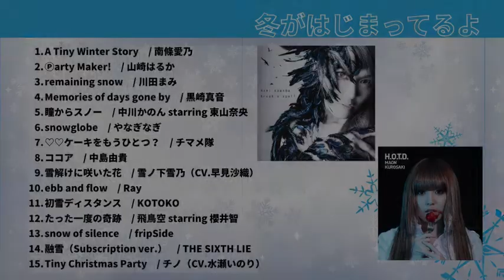【NBCUniversal Radio Playlist-らじぷれ-】23_予告動画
リリースされたばかりの新作から、過去の数多くの名曲・名盤まで
NBCUniversalからリリースされている作品について、ゆる〜く語りたおす情報番組らじぷれ！

【詳細】
MC：澄川龍一、上田 晃（NBCUniversal）
ゲスト：リスアニ！編集長 馬嶋 亮
イラスト・題字：黒崎真音

【番組内での紹介作品】
‹ゲストコーナー›
■リスアニ！LIVE 2022

‹NBCレジェンドディスク›
■南條愛乃「Nのハコ」

‹Spotify公式プレイリスト›
■冬がはじまってるよ

‹新譜紹介›
■南條愛乃「A Tiny Winter Story」（2021年12月22日発売）

■岸田教団＆THE明星ロケッツ「Super Pro Max Ti」（2021年12月22日発売）

■黒崎真音「春愁詠-Beautiful world-」（2021年12月24日発売）

■KOTOKO「Fastest !」（2021年1月19日発売）

■福山芳樹「暁のサラリーマン」（2022年1月26日）
＊アニメ「異世界美少女受肉おじさんと」OPテーマ

■fripSide「Leap of faith」（2022年2月2日）
＊アニメ「失格紋の最強賢者」OPテーマ

■やなぎなぎ×THE SIXTH LIE 「LEVEL」（2022年2月9日）
＊アニメ天才王子の赤字国家再生術OPテーマ

■中島由貴「Day of Bright Sunshine」（2022年2月16日）

■Luce Twinkle Wink☆「“FA“NTASYと！」（2022年3月9日）
＊アニメ「異世界美少女受肉おじさんと」EDテーマ

■南條愛乃（発売日後日発表）
＊アニメ天才王子の赤字国家再生術EDテーマ

■NBCユニバーサル ANIME×MUSIC オフィシャルウェブサイト Side:MUSIC